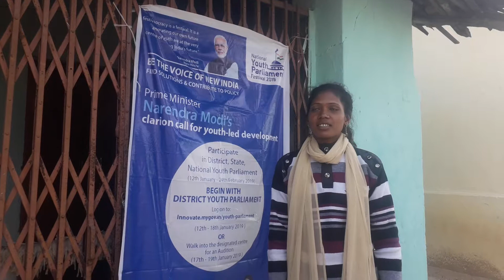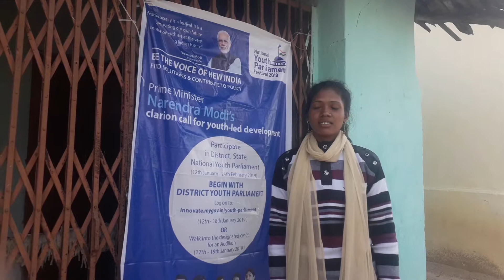Lalita topno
My gov